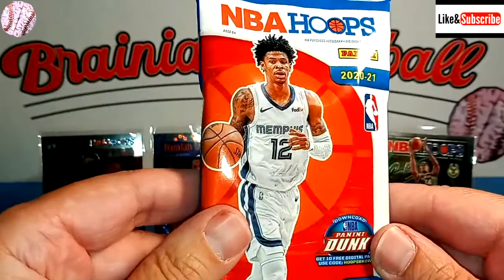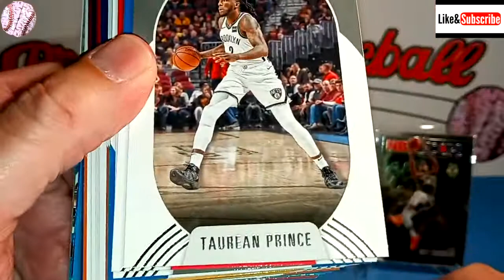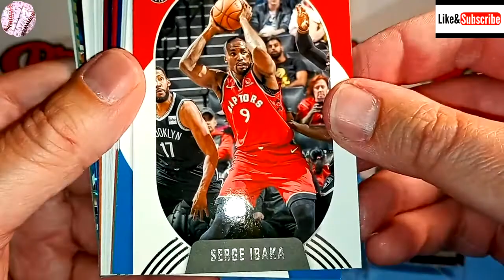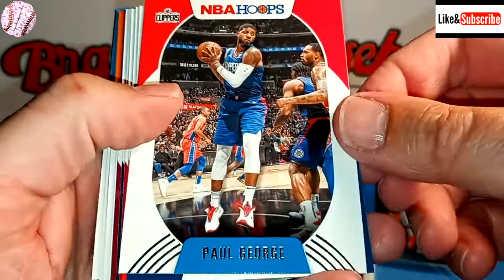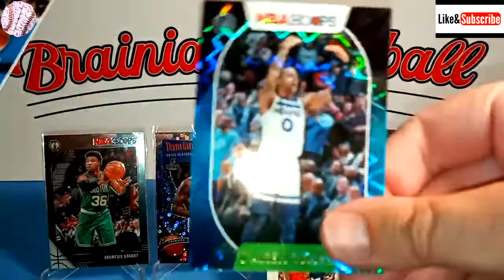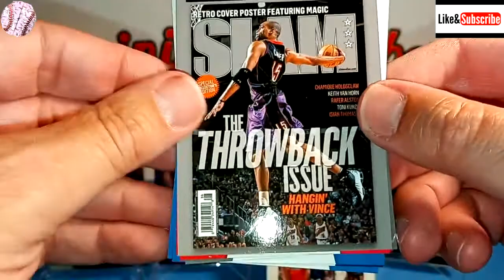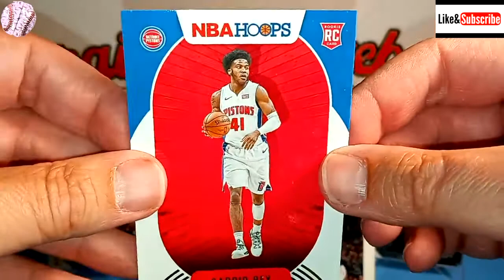Quick Hits! #5 - 2020-21 Panini NBA Hoops Value Pack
Today's edition of Quick Hits sees us returning to the scene of the crime. I busted with 2 Hanger Boxes of Premium Stock late last year.  I dropped $20 for this fat pack of the very basic 2020-21 Hoops.  I've got to hit something, right? The Basketball Gods owe me!
Check out my Mercari page for great deals of some of the cards you see here.

Special thanks to Andrew Sincic for creating my new logo.